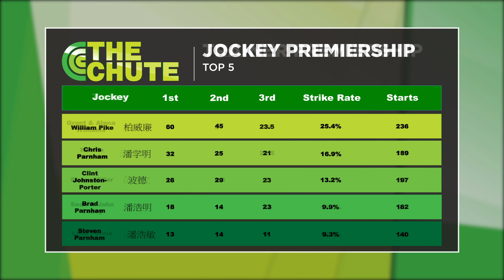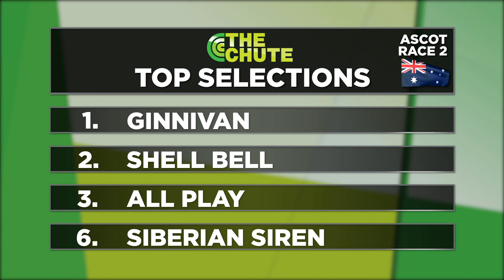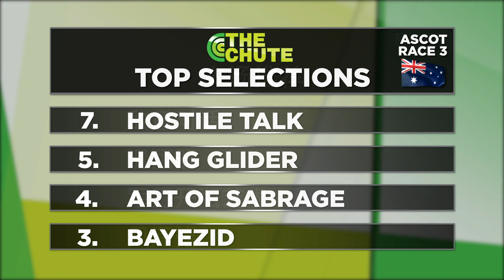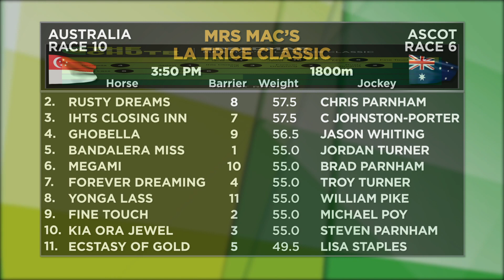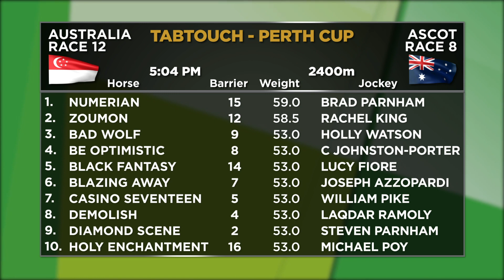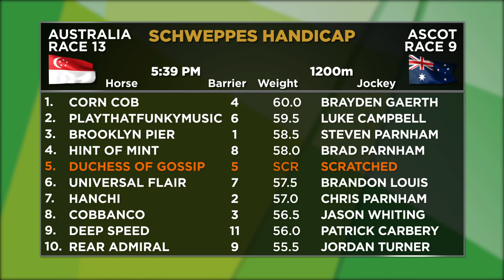The Chute 01.01.2024